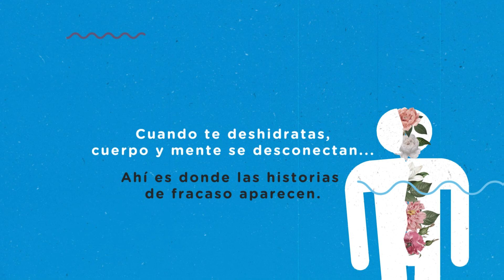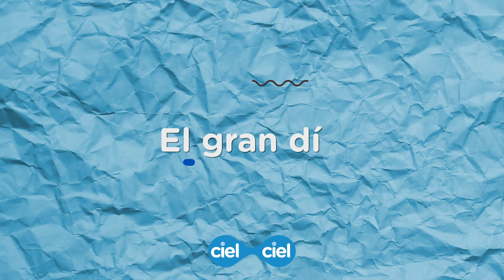Llevé a Sigur Rós a Tepoztlán y todo salió MAL - Pablo Zacarías F*ckupNights & CIEL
Historias de deshidratación mental presentadas por CIEL

Una tarde de campo, junto a amigos, Pablo Zacarías decide traer por primera vez a México a la banda islandesa de rock alternativo, Sigúr Ros. Esa idea se convierte en un festival de música para 6,000 personas, un lugar místico cerca de Tepoztlán, una organización en conjunto con la comunidad local y planes de impacto social y económico. ¿Qué podría salir mal?

Cuando nos deshidratamos, cuerpo y mente se desconectan. Ahí es donde aparecen las historias de fracaso

🎤 SOBRE EL PROTAGONISTA
Pablo Zacarías es co-creador del Festival Rodante, único festival itinerante co-energizado por bicicletas en México, y fue Director del Latincouver, una asociación encargada de producir uno de los festivales latinos más importantes de Canadá: Carnaval del Sol. Actualmente es Director Ejecutivo de Better Environmentally Sound Transportation en Vancouver.

🎪 SOBRE EL FESTIVAL
El Festival Colmena fue milagrosamente posible gracias al enorme trabajo en equipo de Jorge Mercado, Arturo Jiménez, Alejandra del Río, Cris Rodríguez, Paola Menchelli, Jimena Albert, Javier Aceves "Baxter", Santiago Behm, Enrique Rébora, Alexis Mata "Ciler", Andrea Teutli, Antonio Cervantes y Roque Falabella, el pueblo de Santo Domingo Ocotitlán, los artistas y proveedores que creyeron en el proyecto.

💩 SOBRE FUCKUP NIGHTS
Un movimiento global y una serie de eventos donde se comparten historias de fracasos profesionales. Cada mes, en eventos alrededor del mundo, conseguimos que tres o cuatro personas se pongan frente a un foro lleno de extraños para compartir sus historias de fracaso profesional.

0:00 Introducción
0:39 El inicio
1:09 El festival
2:27 El lugar
3:22 Las brillantes ideas
5:12 La tormenta
5:42 El gran día
8:30 Las Consecuencias
9:29 Los aprendizajes